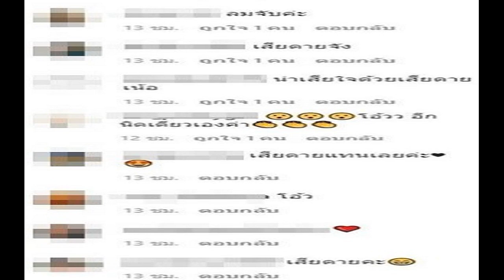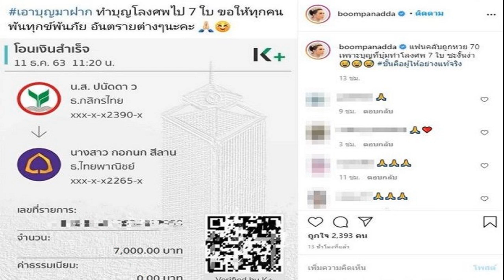บุ๋ม อยากร้องดังๆโชว์เลขรางวัลที่1ครบทุกตัว ผู้ให้ที่แท้บุญ7โลงมอบโชค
บุ๋ม อยากร้องดังๆ,โชว์เลขรางวัลที่1ครบทุกตัว ผู้ให้ที่แท้บุญ7โลงมอบโชค